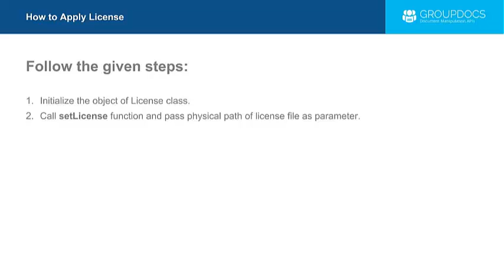How to Apply License